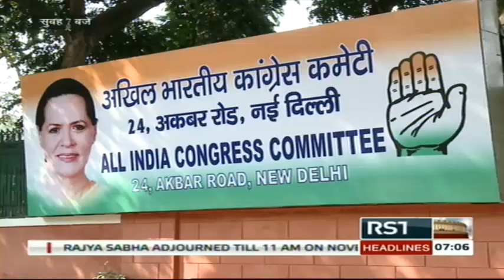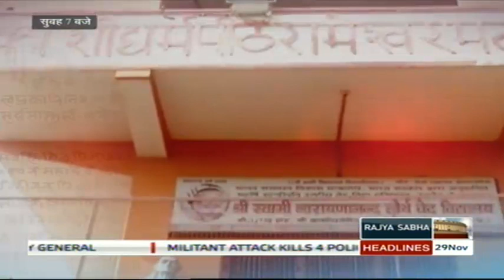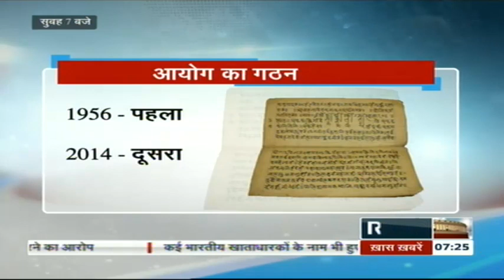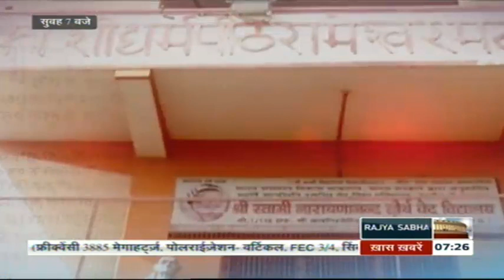Hindi News Bulletin | हिंदी समाचार बुलेटिन – Nov 29, 2015 (7 am)